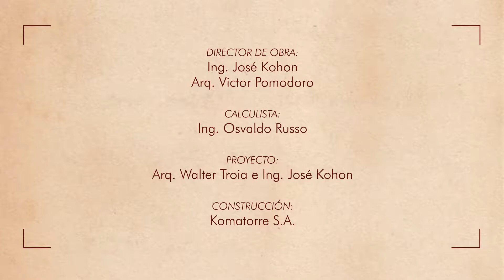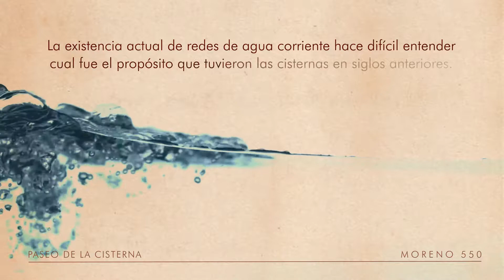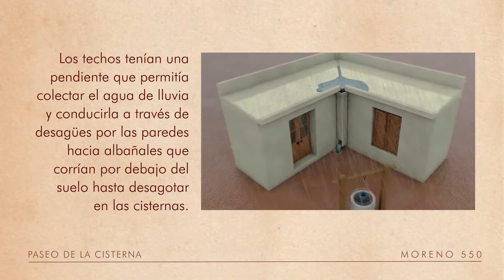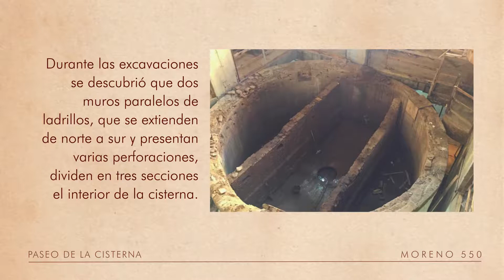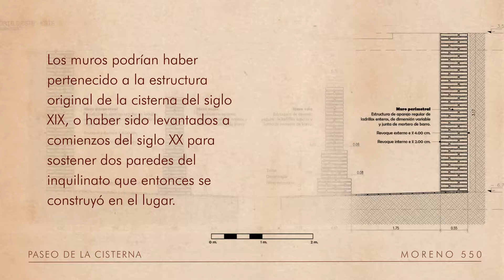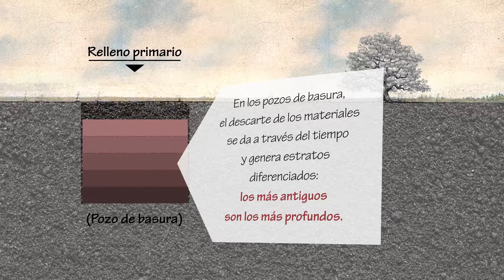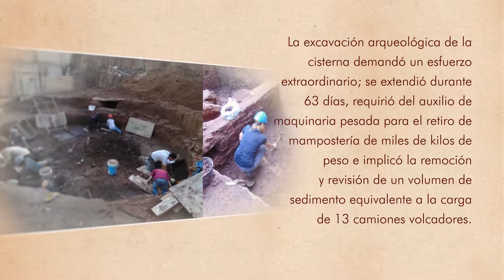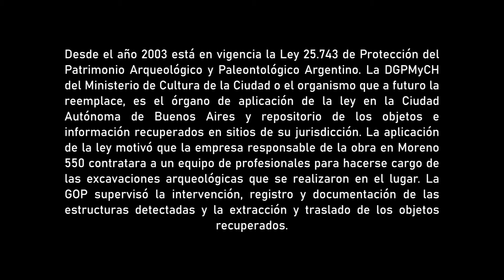Paseo de La Cisterna - Moreno 550 - Parte 5 - La Cisterna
En la calle Moreno 550, durante la construcción de un edificio, se halló uno de los depósitos arqueológicos más ricos de la arqueología urbana argentina. Aquí, la historia de ese hallazgo.